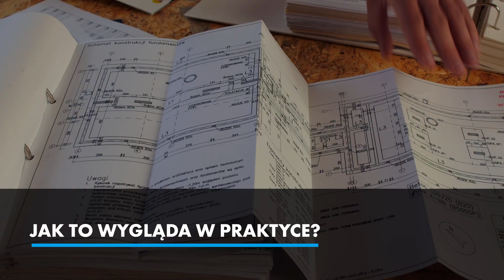Czy warto korzystać z nadzoru inwestorskiego?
Jeżeli jako inwestor nie mamy czasu na bieżąco kontrolować przebiegu budowy, to dobrym rozwiązaniem jest zatrudnienie Inspektora nadzoru inwestorskiego. To osoba, która reprezentuje Inwestora na budowie. Sprawuje także kontrolę zgodności realizacji z projektem, przepisami oraz zasadami wiedzy budowalnej, kontrolowanie jakości wykonywanych robót i wbudowanych materiałów budowlanych.
Inspektor nadzoru inwestorskiego sprawdza i odbiera roboty budowlane, uczestniczy w odbiorach technicznych robót budowlanych, przygotowuje gotowy budynek do odbioru. To nie wszystko – na prośbę inwestora może także kontrolować rozliczenia budowy.

Korzystanie z nadzoru inwestorskiego, mamy większą szansę na zadbanie o swój dobrostan podczas trudnego okresu w życiu – czuli budowy domu – radzi Marcin Starzec, właściciel firmy „Kosztorysy Nadzór Realizacja”, w której wraz z zespołem specjalistów pomaga inwestorom, projektantom i wykonawcom planować koszty niezbędne do prawidłowego prowadzenia budowy. Na etapie realizacji robót nadzoruje cały proces inwestycyjny, dbając o przestrzeganie założonych standardów jakościowych oraz budżetu.

Projektujemy i produkujemy nowoczesne, ekologiczne materiały do izolacji domu, zapewniające ciszę, komfort i bezpieczeństwo ogniowe jego mieszkańcom. Wierzymy w więcej. Więcej dobra i ciepła i niższych rachunków. To nasza pasja, misja i wizja.